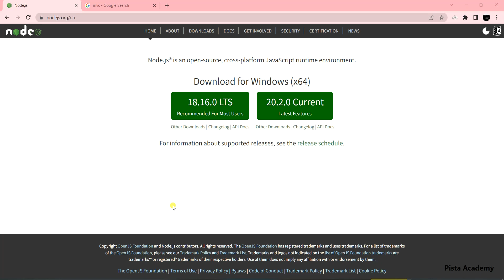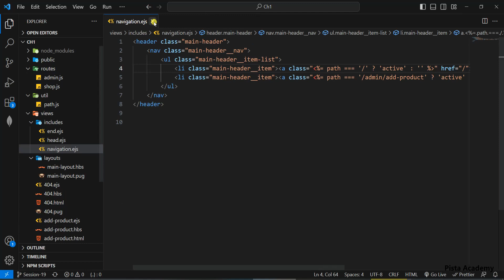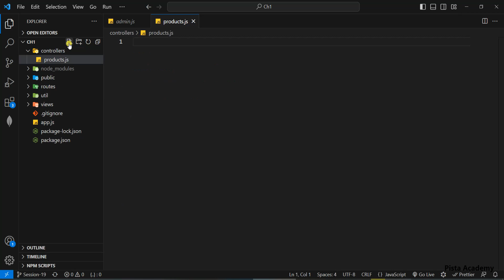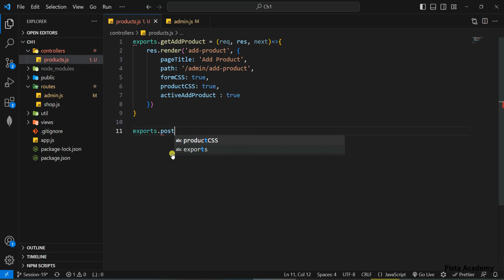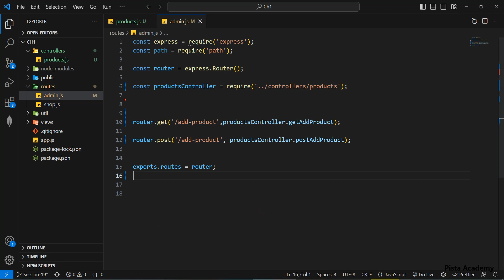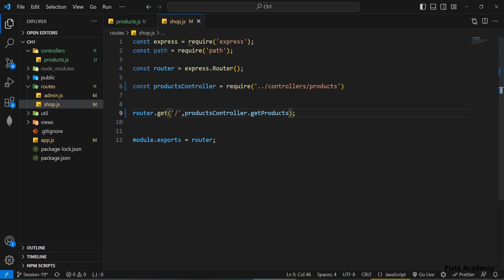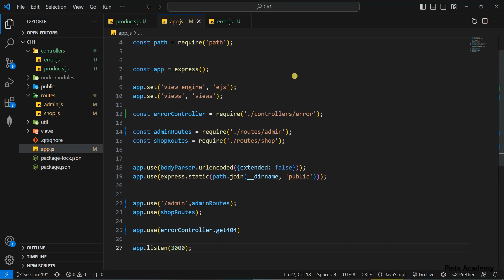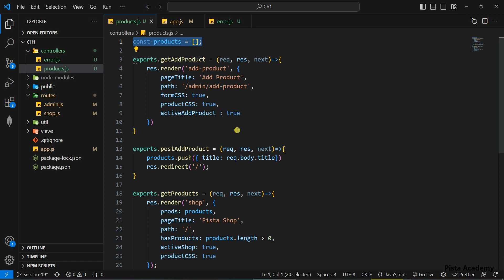آموزش Node.js - جلسه بیستم